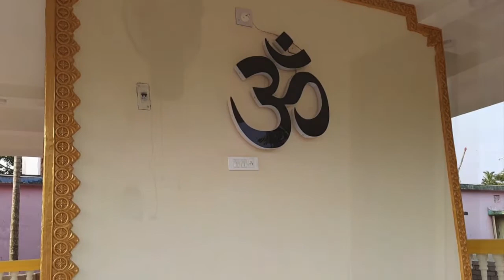god room design in home || puja room decorating ideas || exterior painting || sai painting chitta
god room design in home || puja room decorating ideas || wall texture || exterior wall painting || sai painting chitta